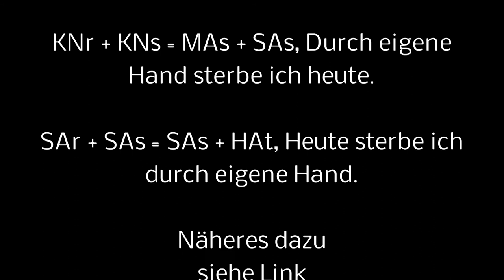DAVID GOODALL, Australischer Forscher